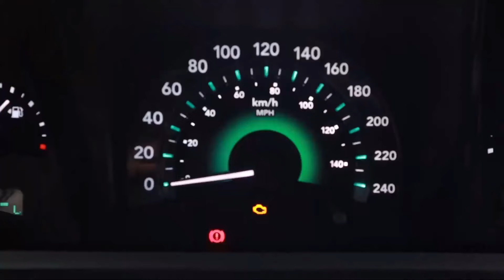Hadassa y su familia se van de viaje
Hadassa and her family are leaving for their vacation. Watch them pack their bags and say goodbye in this cute video! But unexpected situations happen

Hadassa y su familia se van de vacaciones. ¡Míralos empacar sus maletas y despedirse en este lindo video!
Pero ocurren situaciones inesperadas, así que no te lo pierdas